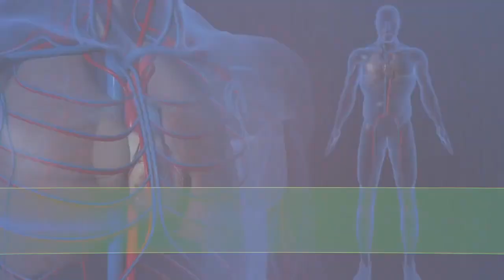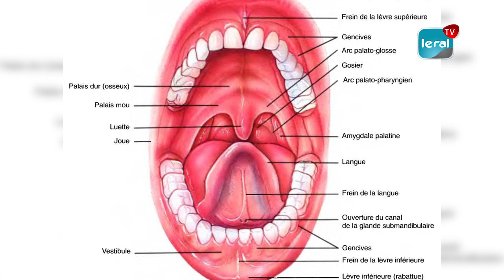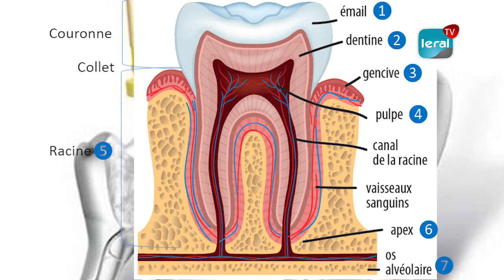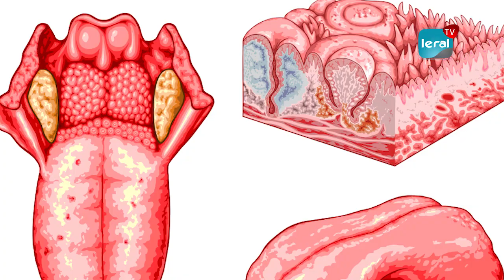Santé bucco-dentaire: Carie dentaire, brossage , utilisation du cure-dents...Dr. Fatoumata S. Fall